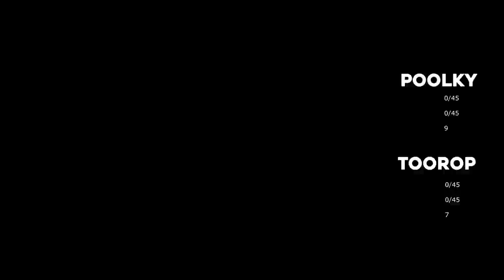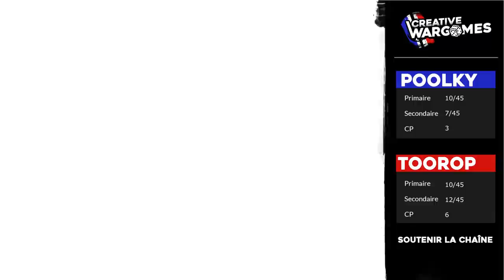RAPPORT DE BATAILLE WARHAMMER 40.000- Death guard VS Dark angels - 2000pts